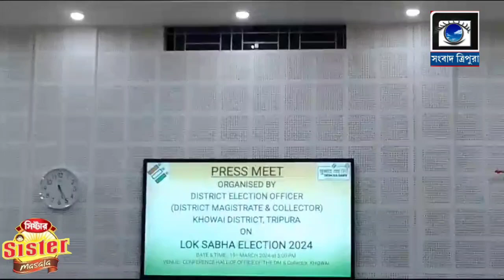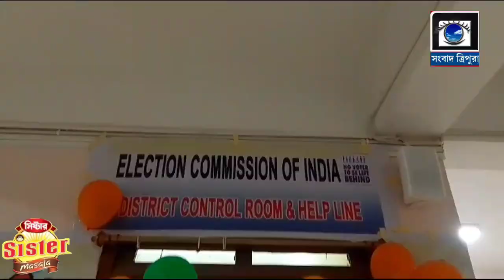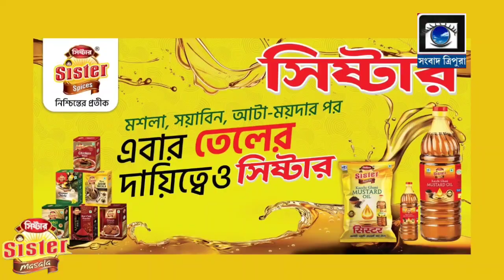*PRESS MEET*ORGANISED BY DISTRICT ELECTION OFFICER, KHOWAI DISTRICT. TRIPURAONLOK SABHA ELECTION2024